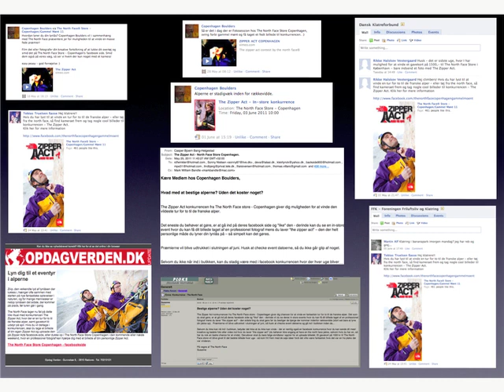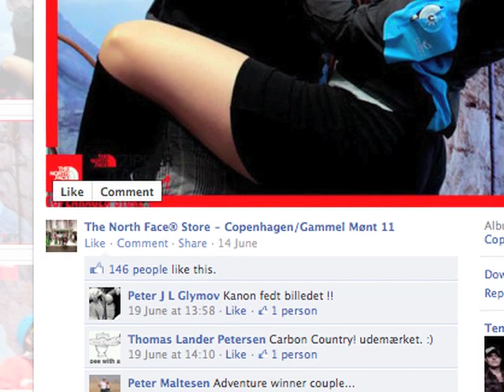Toothless Tiger case: community management for The North Face store Copenhagen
Here's our video case study of Toothless Tiger's work with The North Face Store Copenhagen